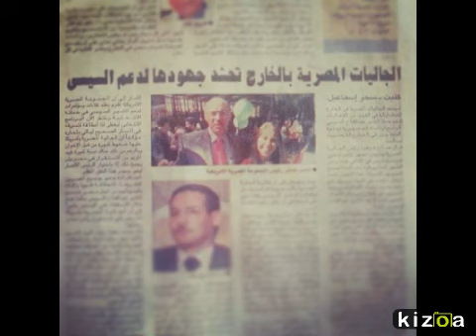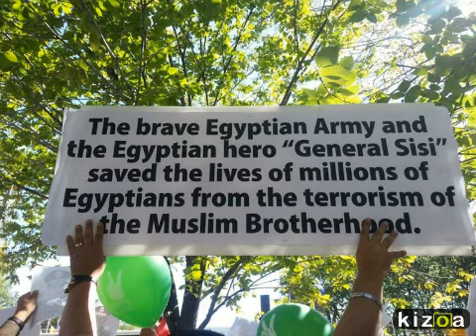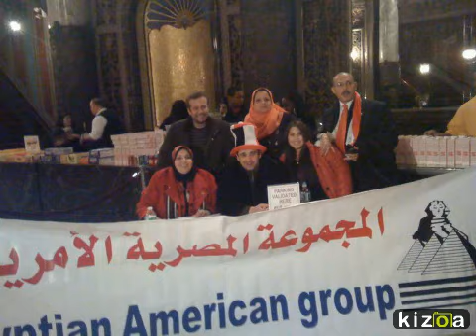Kizoa Video Maker: Nasser Saber